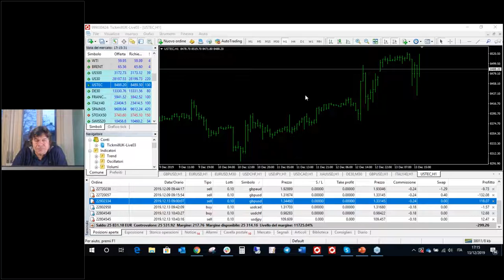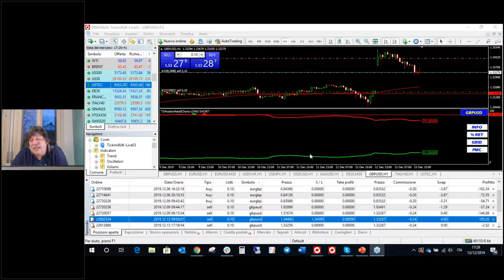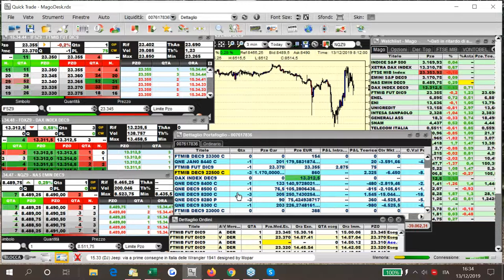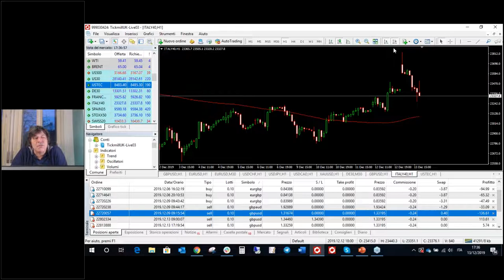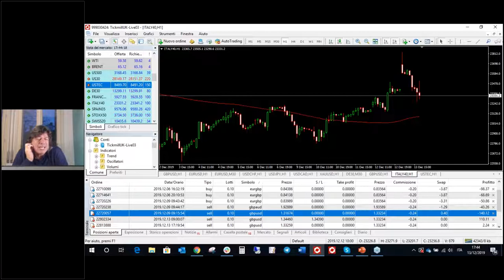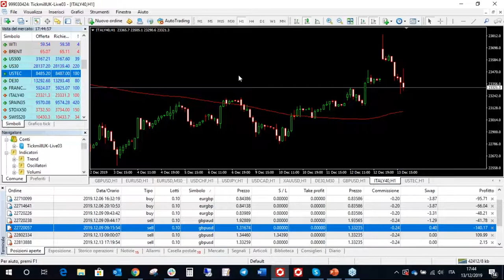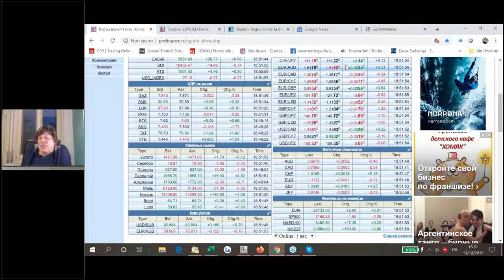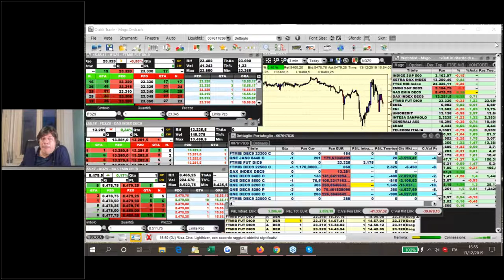Trading Live con il Mago Tony Cioli Puviani (13/12/19)